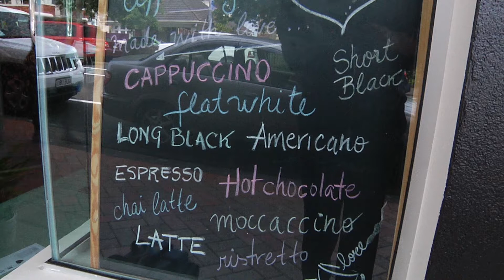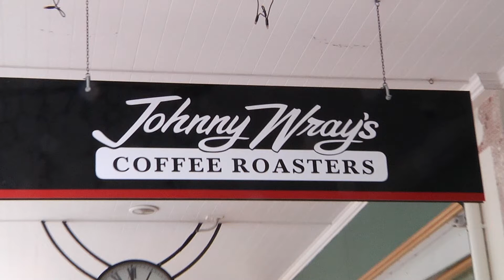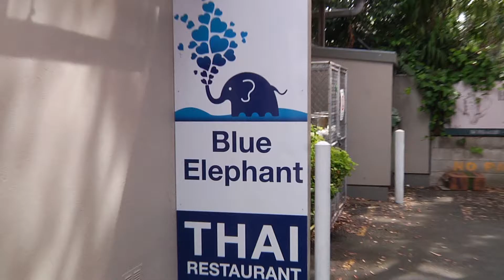Kevin Harvey on the Beat Goes On (Episode 388)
First broadcast on Sky Channel 083 Face TV New Zealand on the 27th of November 2017